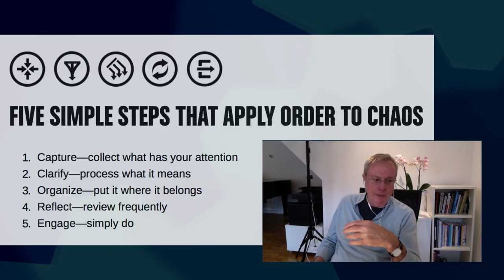What Is Getting Things Done? With David Allen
A preview of Podcast #424: Appropriate Engagement, with David Allen

School Sucks Project is a podcast, You Tube and online community promoting learner-driven education and deconstructing indoctrination.

Bitcoin: 1KhwY836cfSGCK5aaGFv8Q7PHMgghFJn1U